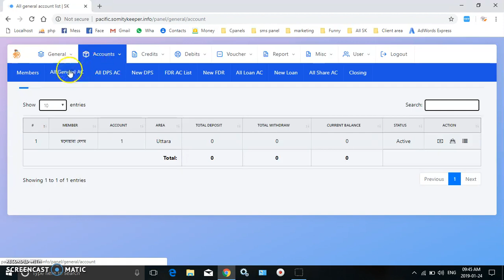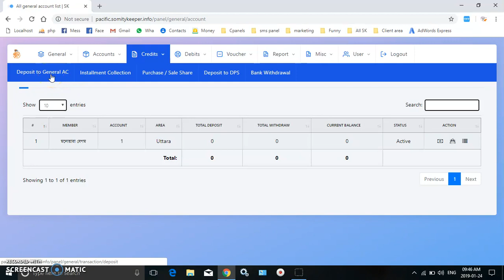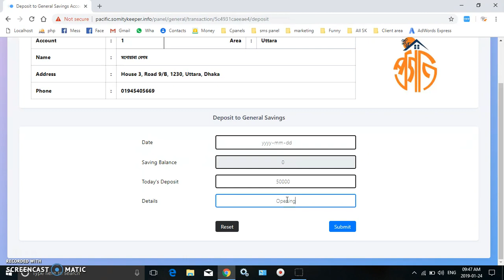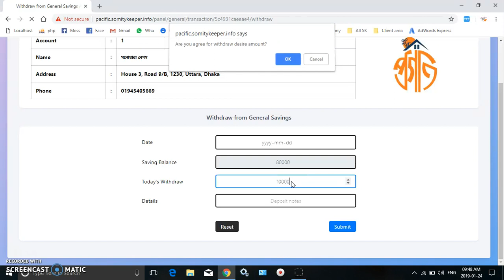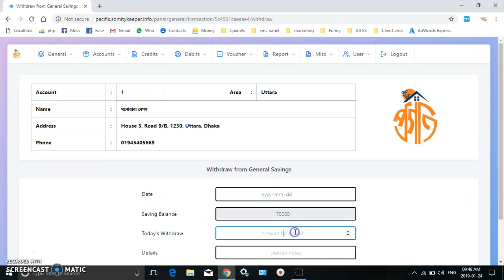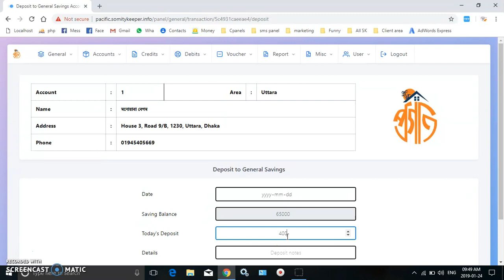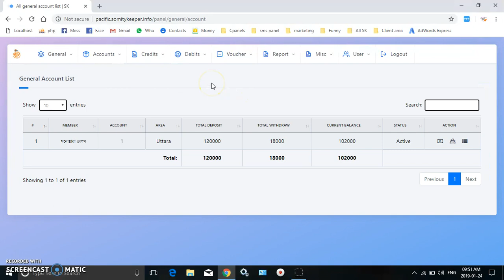General Savings Deposit & Withdraw